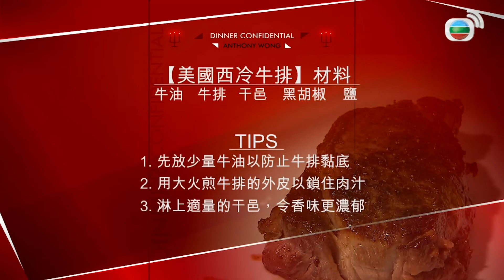天后容祖兒的成功方程式 | 燭光晚餐 #02 | 容祖兒、霍汶希、黃秋生、黎芷珊 | 粵語中字 | TVB 2014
據線報，黃秋生這陣子經常相約黎芷珊吃燭光晚餐，為何兩人會有如此浪漫舉動？原來這一切一切也只是佈局，秋生與芷珊每集請來女性嘉賓，在餐廳柔和的燭光下，嚐一頓燭光晚餐。但這頓晚餐並非如斯簡單，透過桌上精緻的美食，周邊浪漫的情調，秋生與芷珊向嘉賓提問各種問題，天南地北，無所不談。除了餐廳大廚準備的美食外，秋生也會親自下廚，讓嘉賓一嚐他這位「影帝大廚」的手藝。燭光晚餐再不是二人共享浪漫時刻的專利，而是可以多人一同幽默、輕鬆地高談闊論任何事情的晚宴！